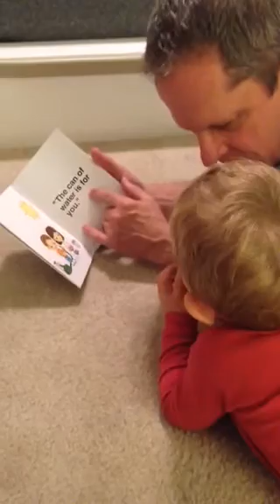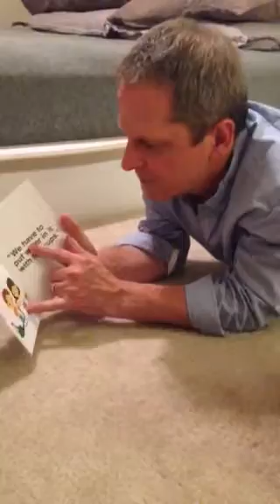I can read!